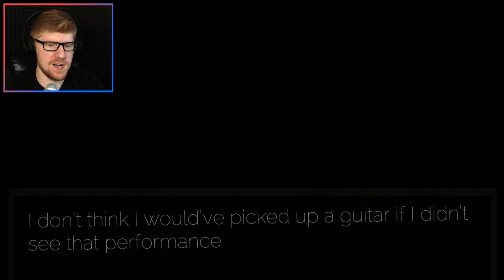The Big Concert || MisterRed Plays A Chamber of Stars Part 4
Well, it's come to this. The end of the Demo. I hate to see it go, but I love to watch it walk away, you know what I mean?

A Chamber of Stars is a strange little demo of a game called A Chamber of Stars, but you could have figured that out on your own. How to describe it... It's a surreal, abstract metaphor, for, I think, capitalism and consumer culture, as well as fame, and the rock star life-style. Also, there's a cereal mascot named "Anxiety", so that should tell you everything you need to know.